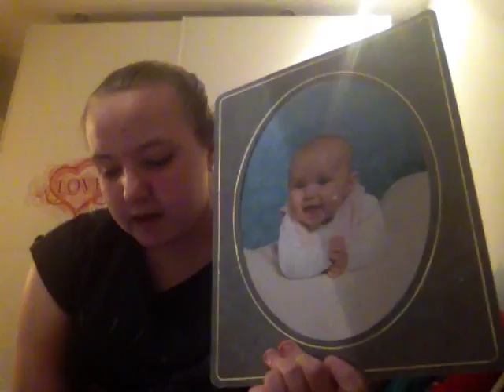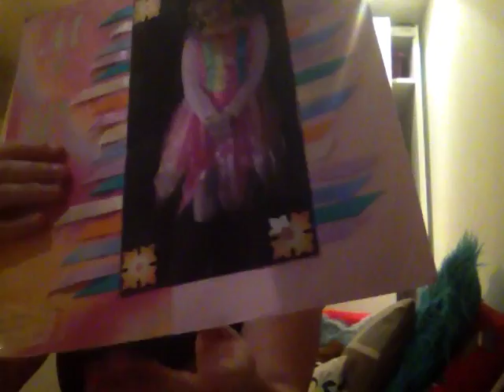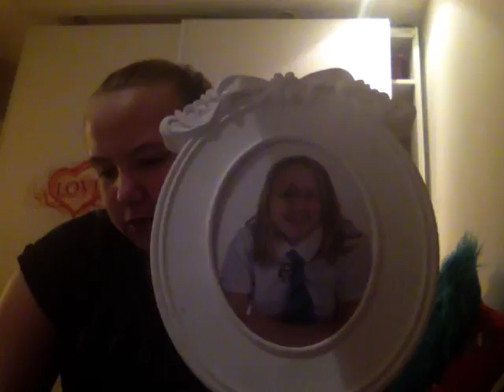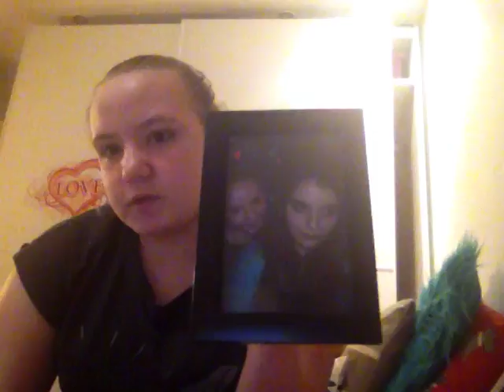Let's talk about body confidence!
This video came after listening to an extract by a woman called Megan Ramsey. In Ramsey's talk she lists all kinds of facts that relate to personal experience. I skipped the facts but still related to personal experience. I think everyone should love themselves, even if you don't think that you are beautiful, there is someone out there who disagrees. KissTheMirror.